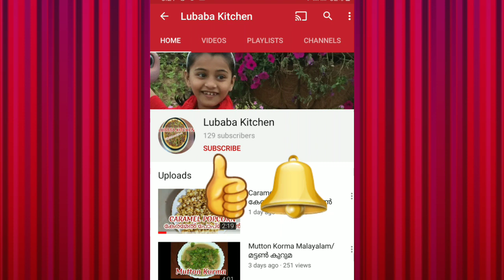Shamam Lassy/ചൂട് സമയത്ത് എളുപ്പമുണ്ടാകാവുന്ന ഷമാം ലെസ്സി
ഷമാം ഒരു കപ്പ്‌ /shamam one cup
ഷുഗർ ആവശ്യതിന്ന് /sugar as usage
തൈര് ഒരു കപ്പ്‌  /Yogurt 1 Cup
പാൽ ഒരു കപ്പ്‌ /Milk 1 Cup
ഉണ്ടാക്കുന്നത്  വിധം
ഒരു മിക്സിയിൽ ഷമാം കഷ്ണങ്ങൾ ഷുഗർ പാൽ  കൂട്ടി  അടിച്ചെടുക്കുക ശേഷം തൈര് കൂട്ടി ഒന്ന് യോചിപ്പിക്കുക ലെസ്സി തയ്യാർ